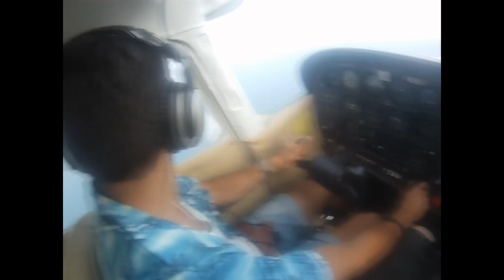Vuelo en formación C172 HD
Vuelo de despedida el día de las puertas abiertas en el Aeroclub de Alicante.

1:16 Inicio de la formación
1:55 Virando a línea de costa
3:18 Rompiendo formación con una rotura a la derecha
3:45 pasada baja a baja velocidad
4:55 Toma final